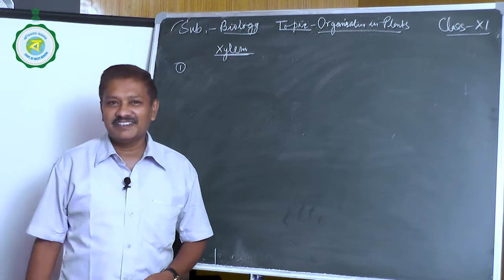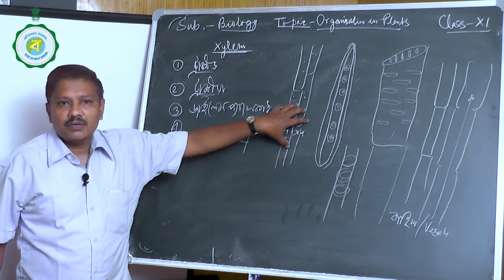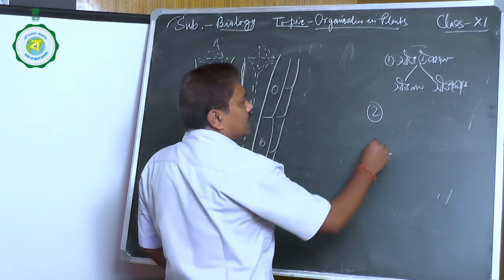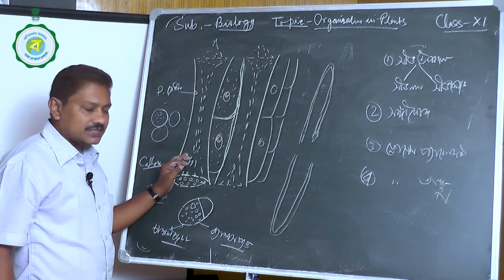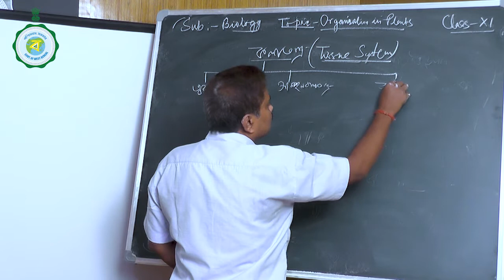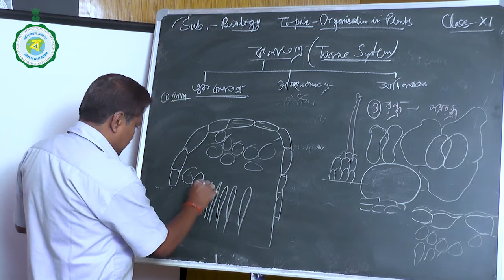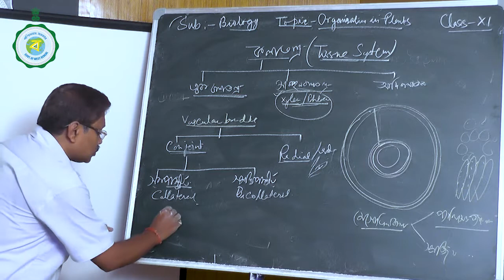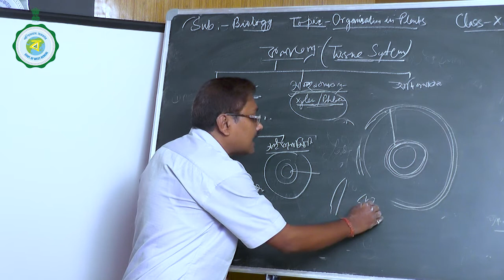CLASS XI | BIOLOGY | 5TH CLASS | 20TH JULY'2021